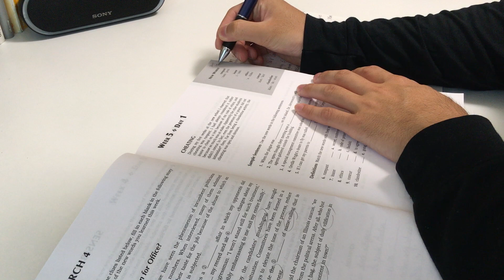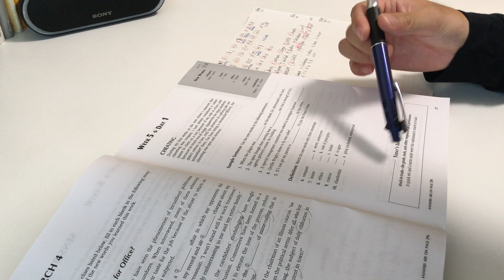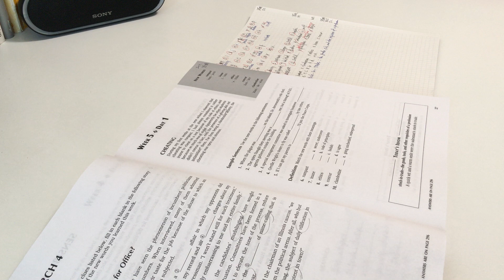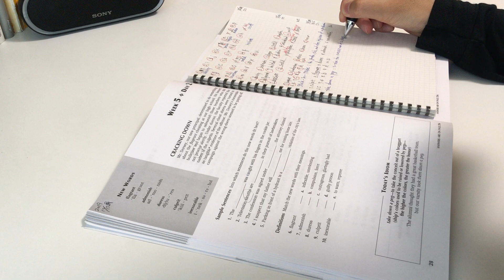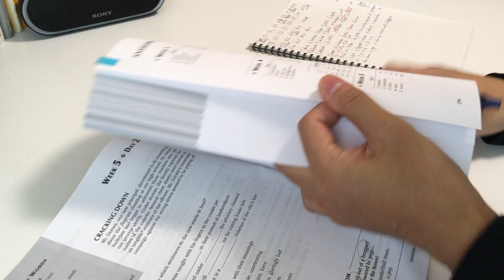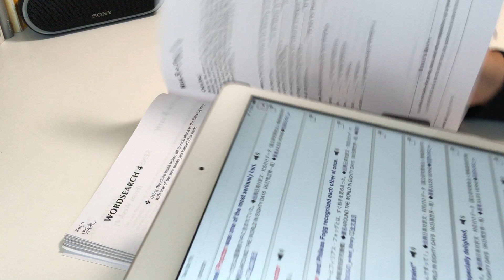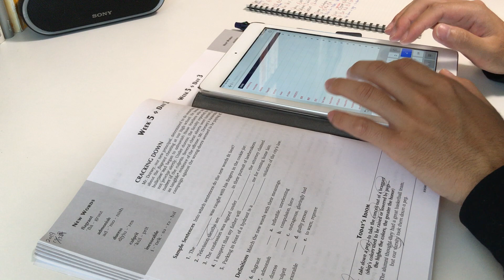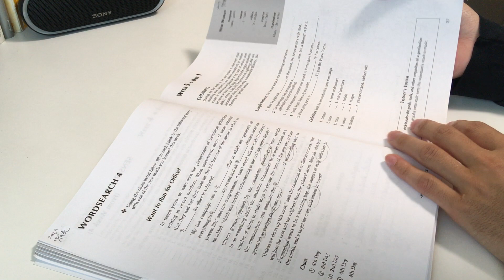英語教師のガチ勉～単語～1100words_1015朝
現役英語教師(埼玉県の某私立中高)が毎朝・毎晩行っている単語の勉強動画。
『1100 words you need to know』という教材で、文脈の中で単語を覚えられる良書。学習した単語が随所に再登場する効果的な仕上がりです。海外大学・大学院進学を目指している方々は必読の書。

ちなみに、個人的なゴールとして、４年後の大学院留学を本気で目指しています。

コメント・質問・疑問などお待ちしています。

Best wishes,
せきT